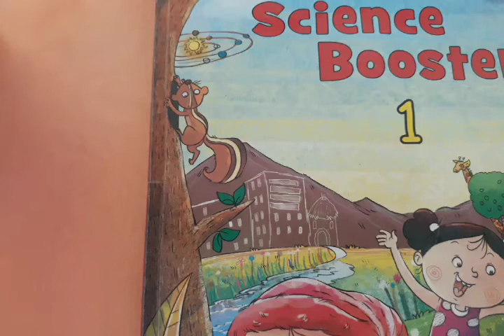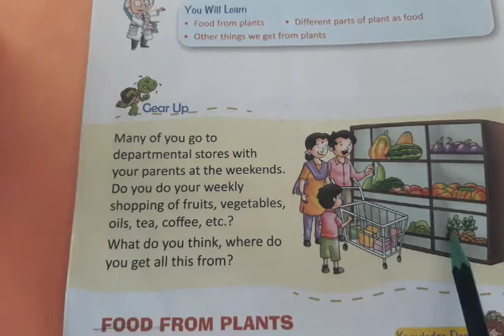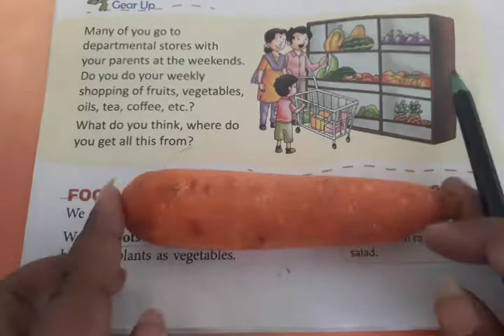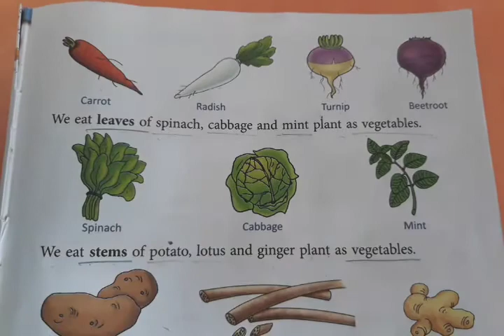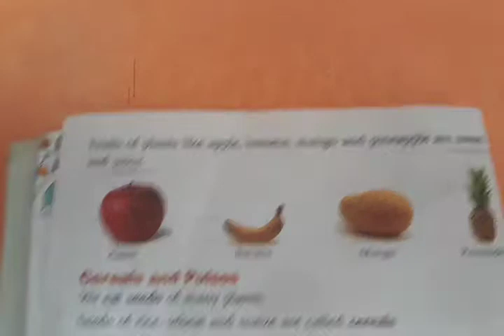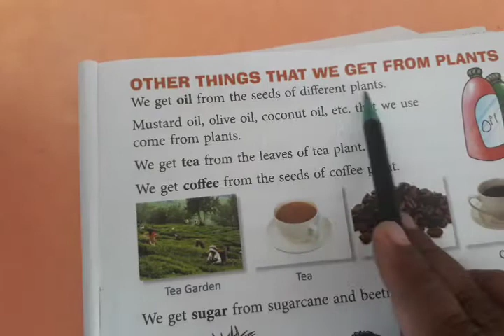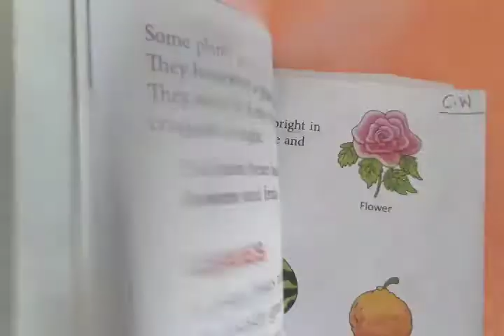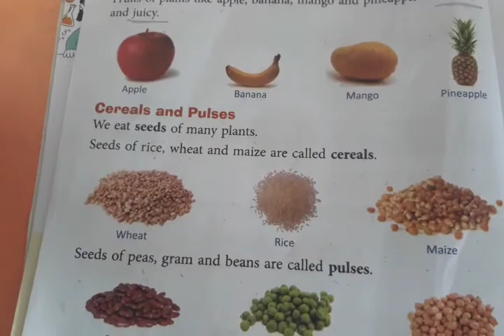Science Class I 10 07 2020